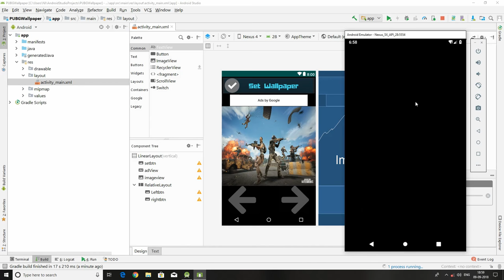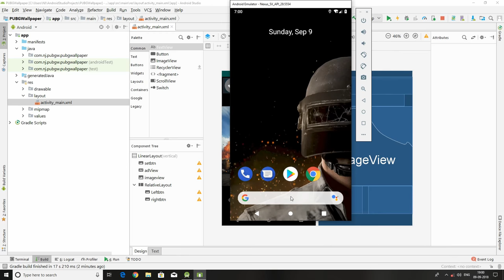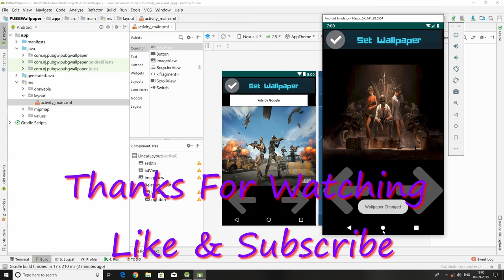PUBG WALLPAPERS: Best pubg wallpaper (2018) best pubg wallpaper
Hii Guys...
I Made This App With Lots Of High Graphics Pics...
Dor Android Phones..
PUBG Wallpaper App For Android